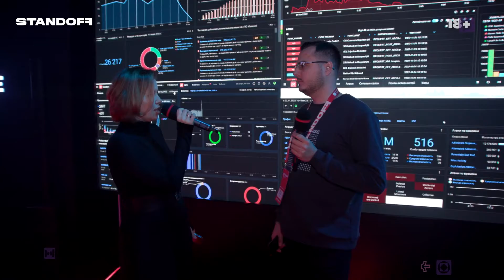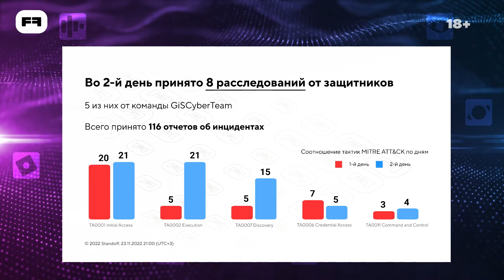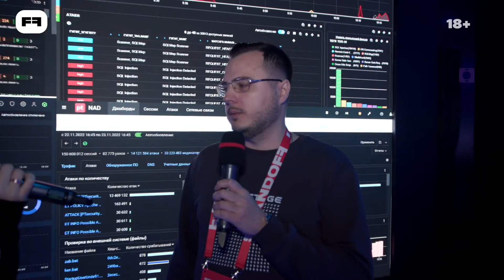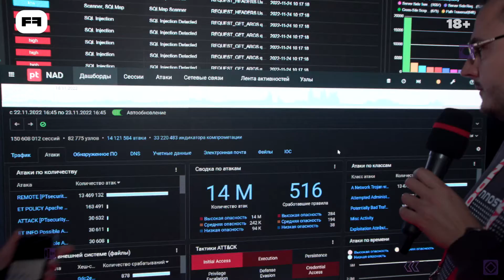Tour of the Innostage SOC